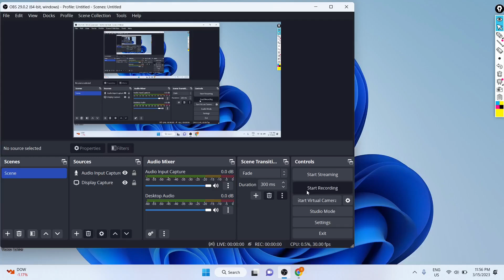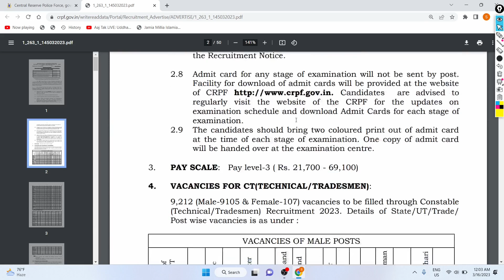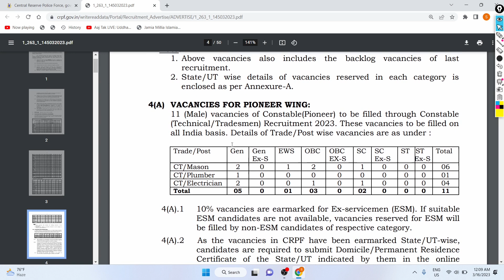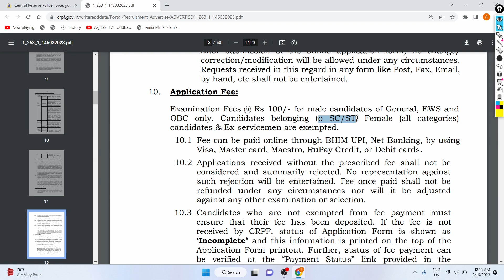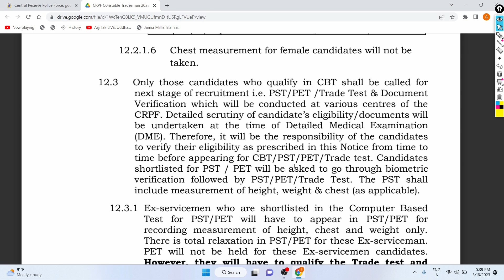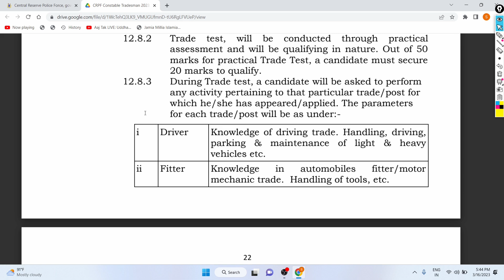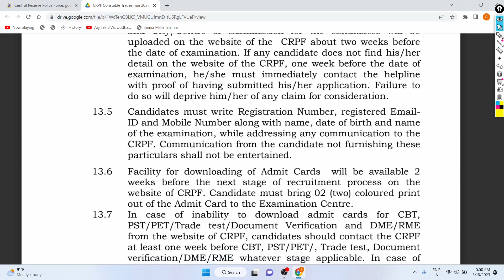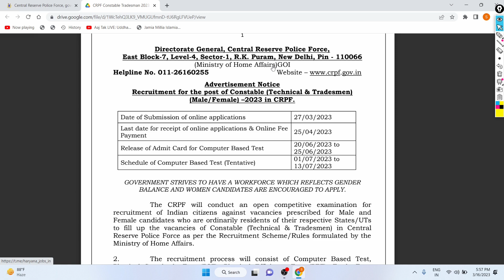CRPF Job Official Notification Out 2023 | 9212 Posts | All Tradesman | 10th | 12th | Graduate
Hi friends,
Here is Big Good News for all the candidates whose wants to work with crpf in government of india for job in different posts , now the notification is out officially on website of crpf , here 10th ,12th pass or more can apply for jobs in crpf 2023 .
In video All about the process of recruitment for same like (apply process , eligibility , syllabus , centres , fees , caste certificate , physical test , medical exam , running, documents , qualification , etc ) in one video .

Form Fees :- 1. 100rs For UR Category Only

2. All Female Candidates Not to Pay any fees and SC/ST all Applicants  also .